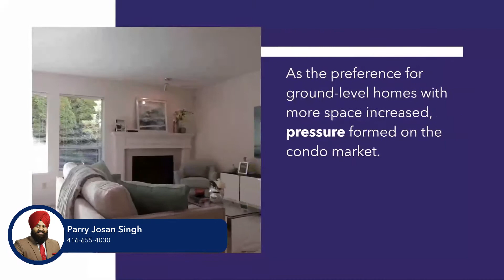Check out my latest video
Condo Market to Roar Back to Life as City Life Resumes